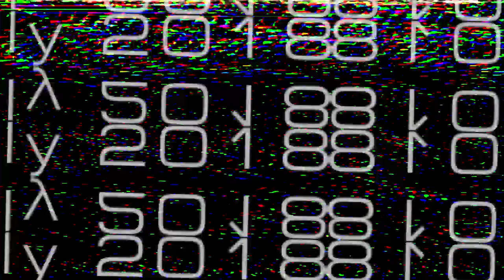Grenouer - Redshift | TEASER TRAILER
Grenouer "Redshift", Paradise Lost cover, music video teaser. Coming August 2018. Taken from Grenouer "Unwated Today" (Deluxe Edition)